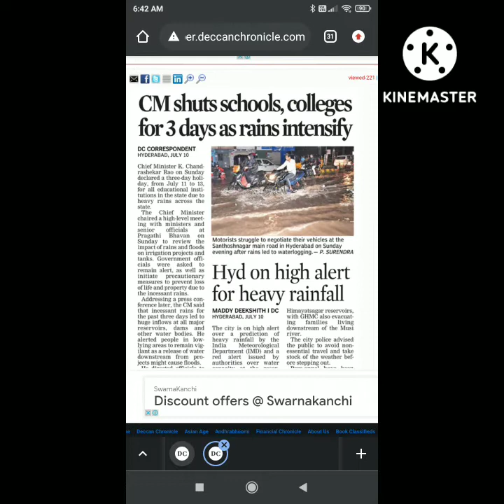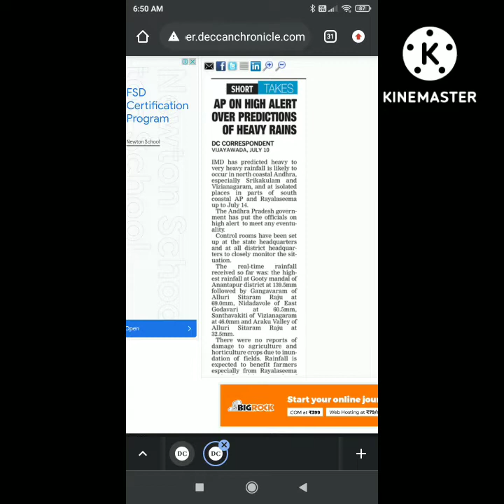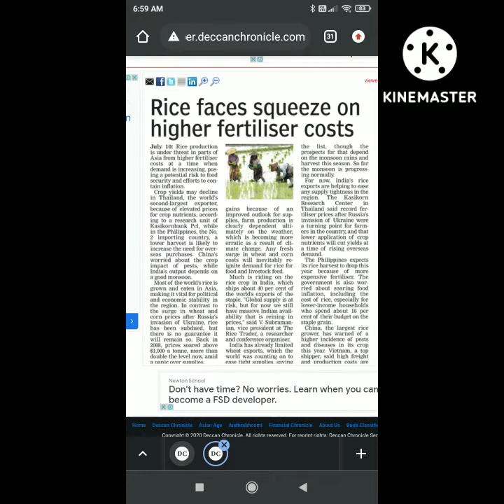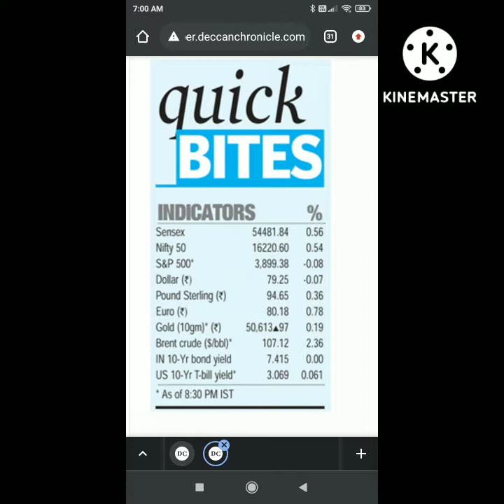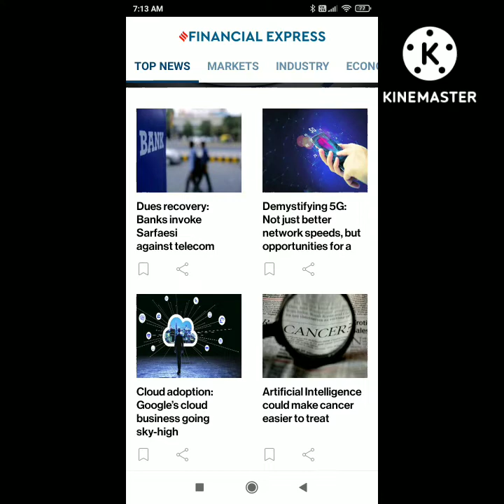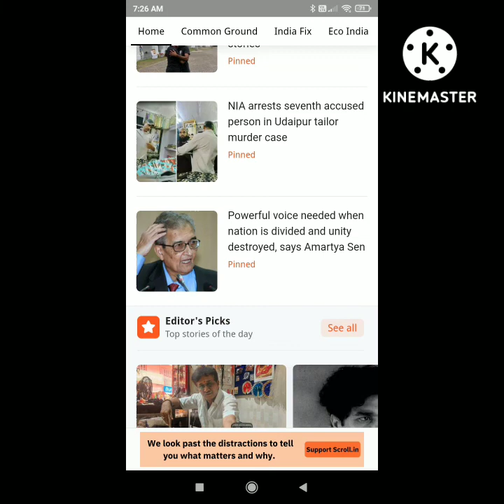Top 100 news headlines today. date:11-07-2022